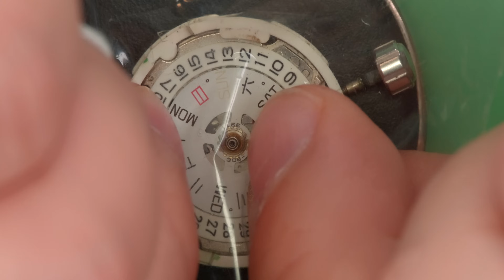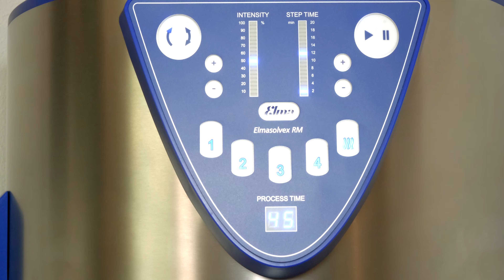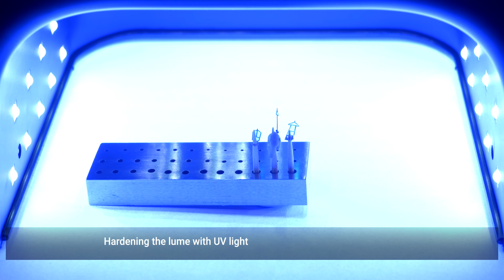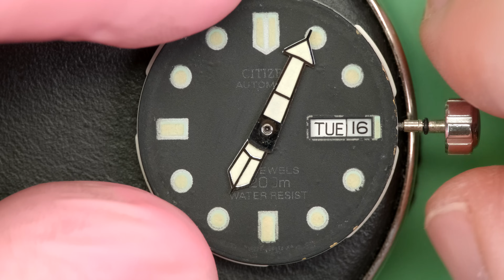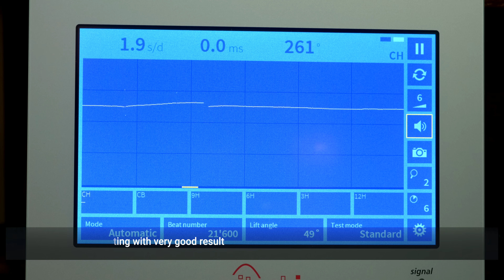Unbelievable Transformation... Extreme Restoration of Citizen Divers Watch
I bought this Citizen Divers Watch on eBay for Euro 44 as a defective watch. The seller said only magic could bring it back to life. Challenge accepted!😊

The watch itself is equipped with a caliber Citizen 8200 movement. Some parts like bezel insert, crystal can be ordered.

The watch was extremely dirty and rusty. I had to clean all parts many times. Previous polishing had destroyed the edges of the bezel and case. I used a lapping machine to cut new edges.

This project took several months to finish. It was a true challenge, in particular restoring the heavily damaged and rusty case.

If you like the video, please let me know, then I will do similar ones in the future. Thank you!

Chapters:
00:00 Intro
01:05 Function test
01:23 Open case
01:38 Disassembling the movement
06:26 Removing bezel
08:38 Cleaning
09:11 Restoring the hands
13:45 Restoring the bezel
15:02 Lapping bezel and case
17:18 Polishing bezel and case
18:31 Reassembling the movement
26:42 Assembling the bezel
28:02 Press the crystal back
29:04 Press the bezel back
29:57 Cleaning the dial
30:36 Put hands back
32:30 New strap
33:02 Timegrapher test
33:19 Show off

The tools used are listed below. This helps me make more videos like this one!

Tools:
Microscope (gifted by Linkmicroscope)
Movement holder
Rubber Ball
Dial protecting sheets
Rodico Dry Cleaner
Dial protector
Bergeon crystal remover
Barrel closer
Bench mat
Case back opener
Case back opener RLX
Bergeon cleaning stick
Bergeon screwdriver
Bracelet tool
Oil cups
Automatic oiler
Oil:
Mobius 9010
Mobius 941
Mobius 9415
Mobius HP 500
Mobius HP 1300
Mobius D-5
Grease:
Mobius 9504
Mobius 8200
Mobius 8300
Silicone:
Bergeon 2588
Seiko TSF-451

Camera:
Fujifilm X-T3
Fujifilm X-T4

Lense:
Fujinon XF80mm Macro: